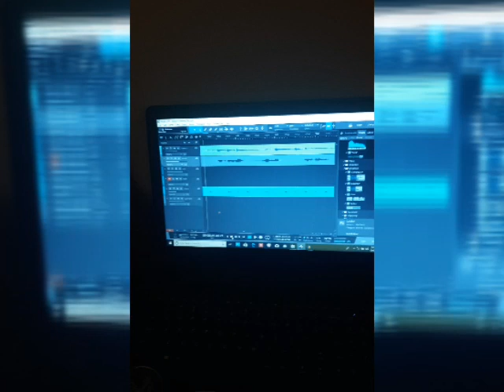The Ballad of Brittany Morgan - Original Song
Sorry the video isn't better.  I'll try to redo it and re-upload. Just wanted to get the song out there. Hope you like.